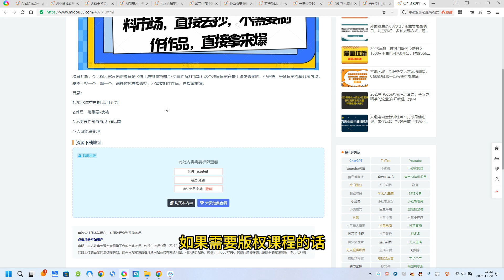快手虚拟资料掘金，空白的资料市场，直接去抄，不需要制作作品，直接拿来爆